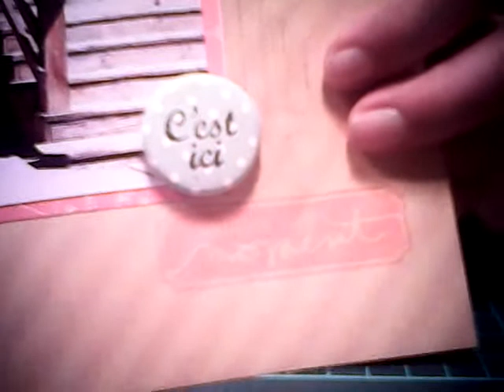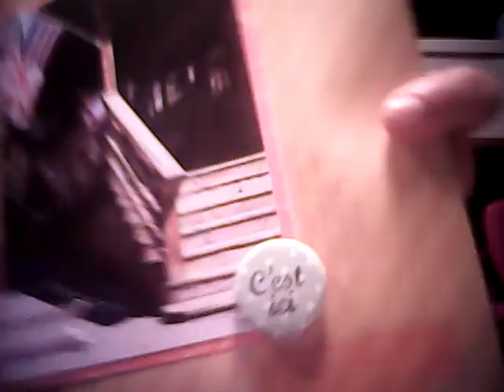Mes badges que j'ai réalisé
Je vous invite à aller voir la chaîne d'Audrey . Elle a fait une vidéo tuto de la BadgeIt!